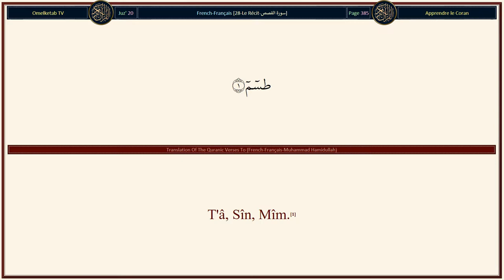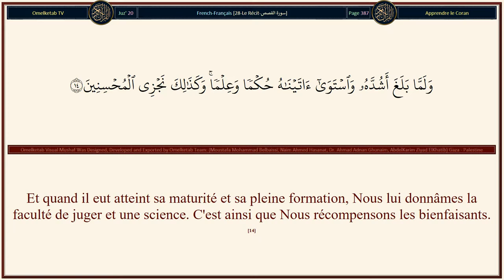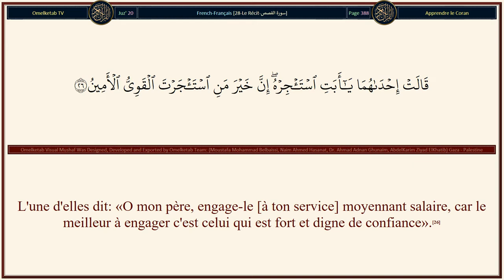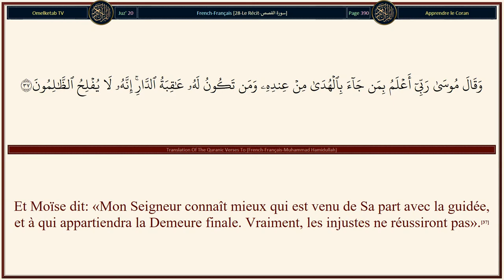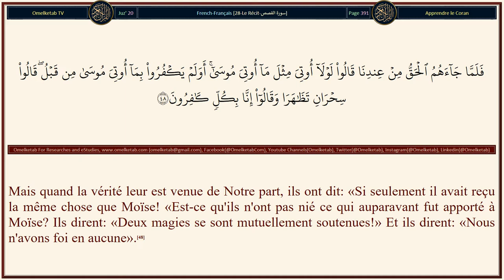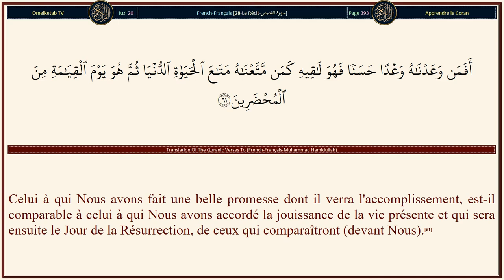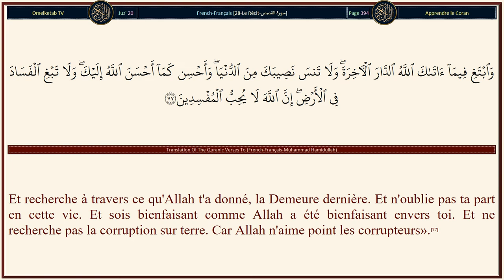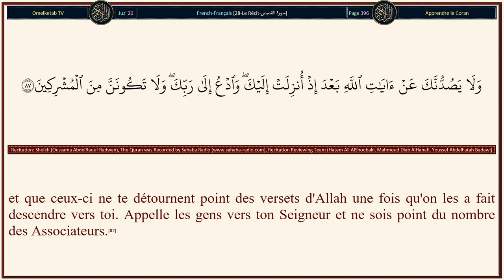28 Le Récit سورة القصص French Français Muhammad Hamidullah Radwan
28-Le Récit-سورة القصص-French-Français-Muhammad Hamidullah-Radwan... [Ton Seigneur crée ce qu'Il veut et Il choisit; il ne leur a jamais appartenu de choisir. Gloire à Allah! Il transcende ce qu'ils associent à Lui!(68)Ton Seigneur sait ce que cachent leurs poitrines et ce qu'ils divulguent.(69)C'est lui Allah. Pas de divinité à part Lui. A Lui la louange ici-bas comme dans l'au-delà. A Lui appartient le jugement. Et vers Lui vous serez ramenés.(70)Dis: «Que diriez-vous? Si Allah vous assignait la nuit en permanence jusqu'au Jour de la Résurrection, quelle divinité autre qu'Allah pourrait vous apporter une lumière? N'entendez-vous donc pas?»(71)Dis: «Que diriez-vous? Si Allah vous assignait le jour en permanence jusqu'au Jour de la Résurrection, quelle divinité autre qu'Allah pourrait vous apporter une nuit durant laquelle vous reposeriez? N'observez-vous donc pas?»(72)C'est de par Sa miséricorde qu'Il vous a assigné la nuit et le jour: pour que vous vous y reposiez et cherchiez de Sa grâce, et afin que vous soyez reconnaissants.(73)Et le jour où Il les appellera, Il dira: «Où sont ceux que vous prétendiez être Mes associés?»(74)Cependant, Nous ferons sortir de chaque communauté un témoin, puis Nous dirons: «Apportez votre preuve décisive». Ils sauront alors que la Vérité est à Allah; et que ce qu'ils avaient inventé les a abandonnés.(75)]

Surah Name: 28-Le Récit-سورة القصص
Language: Arabic & French - Français
Translator